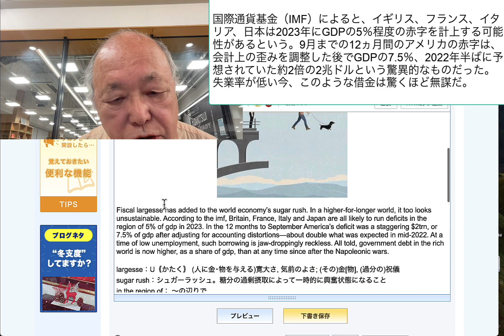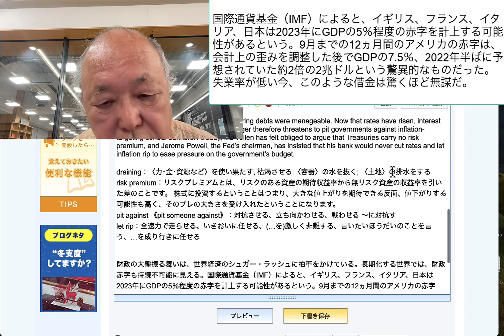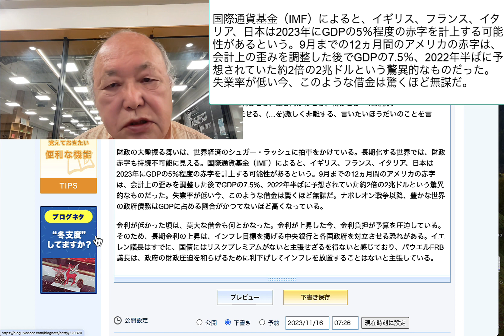国際通貨基金（IMF）によると、イギリス、フランス、イタリア、日本は2023年にGDPの5％程度の赤字を計上する可能性があるという。9月までの12ヵ月間のアメリカの赤字は、会計上